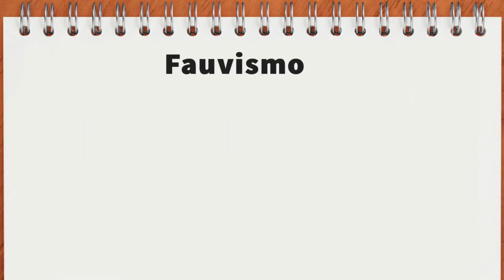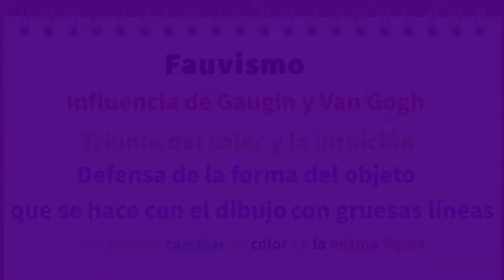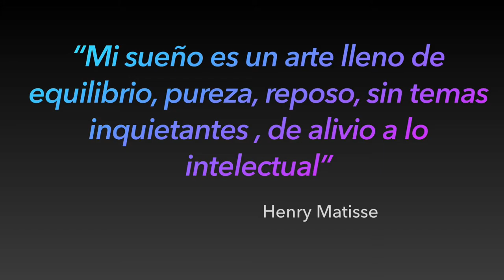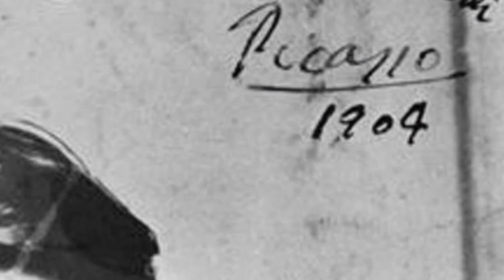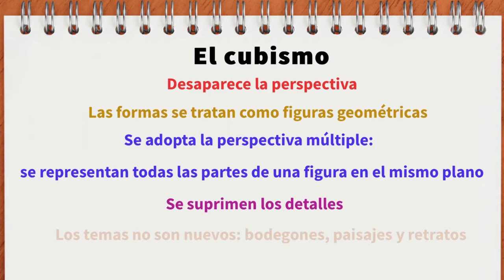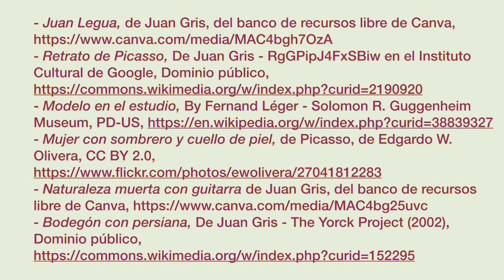LAS VANGUARDIAS HISTÓRICAS. Segunda parte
En este vídeo se abordan contenidos correspondientes al tema 18 de EBAU relacionado con las vanguardias, en concreto con la aparición del fauvismo y del cubismo. Es el segundo de tres que conforman el tema.